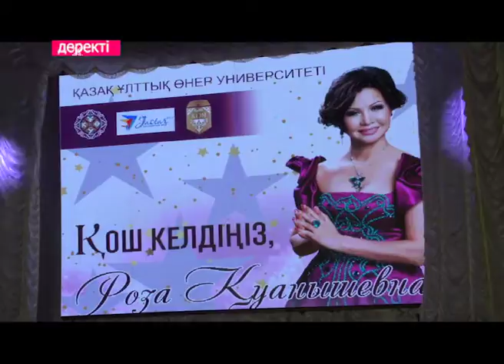15. 02 .19 күнгі басты жаңалықтар/новости